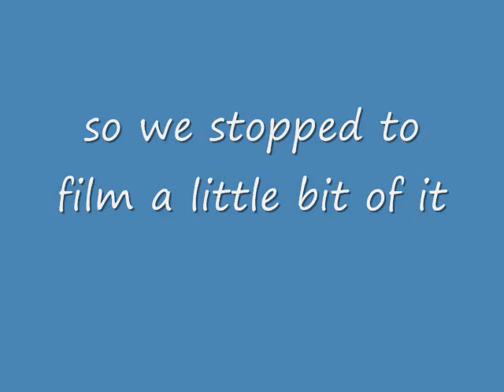Wheat Field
Making more out of a wheat field than I probably should